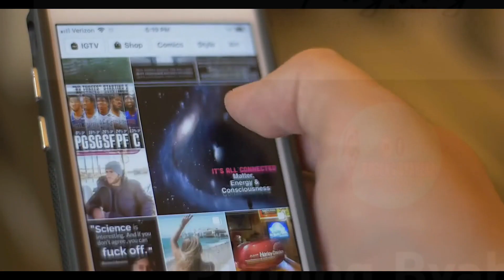WOW! GUIA ANG MAGANDANG BABAE MAGALING NA BAHAY NG LOLA NIYA IPAPA AYOS NA NI SIR PUGONG BYAHERO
WOW! GUIA ANG MAGANDANG BABAE MAGALING NA BAHAY NG LOLA IPAPA AYOS NA NI SIR PUGOG BYAHERO| REACTION VIDEO

@Mapapa Sana All Ka  Na Lang Sa